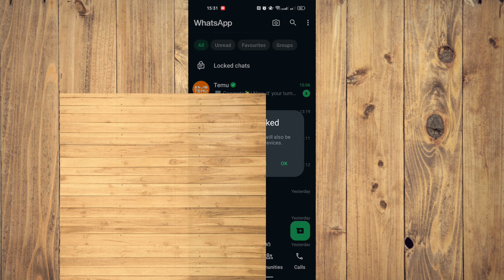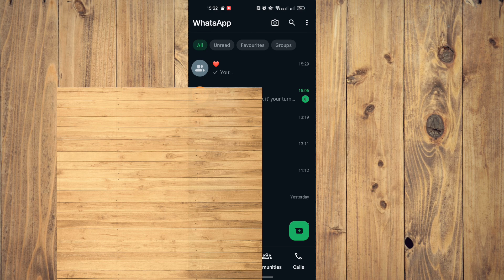Cómo encontrar chats bloqueados ocultos en WhatsApp (fácil)